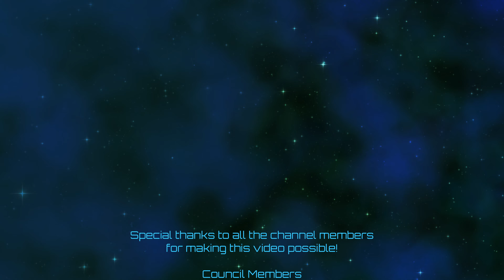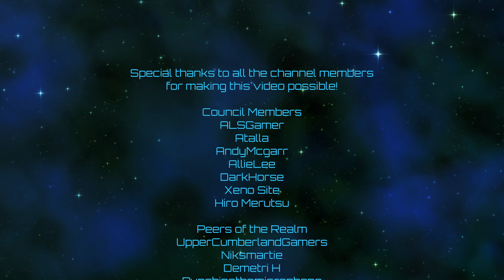Imperator: Rome | Judean Hegemony | Episode 55